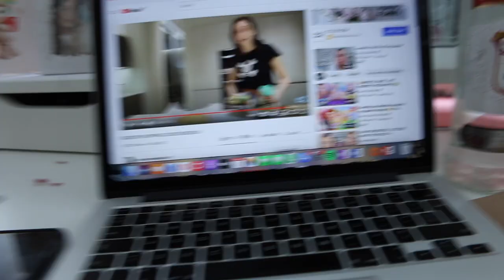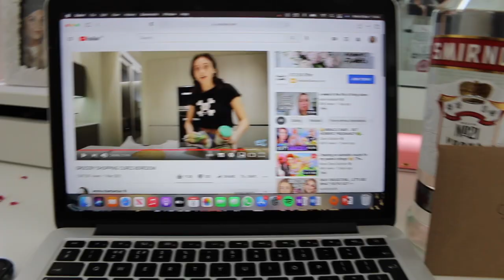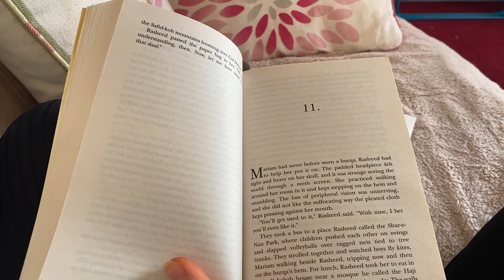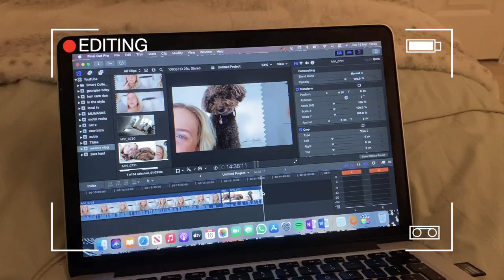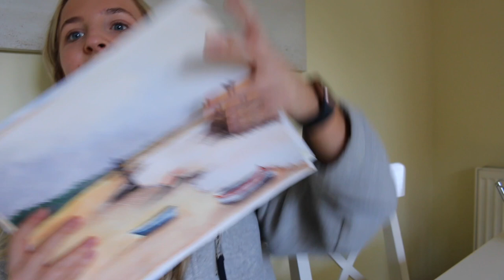WEEKLY VLOG: ASOS & DEPOP HAUL & PAINT WITH ME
warning: lots of dog n walk content hahahah, but a weekly vlog for ya! I love watching weekly vlogs so I thought I would do one myself! There is a lil ASOS and Depop haul in there as well! Hope you enjoy and thank u so much for watching, i loves ya xxxxxxxx

please stay safe love u all xxx